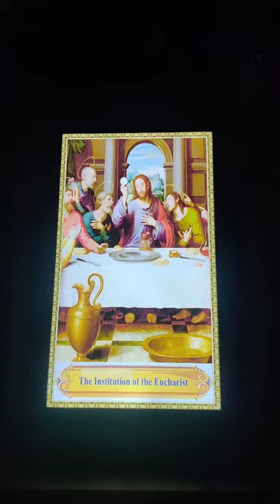Luminous Mysteries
And when Jesus was baptized, … the heavens were opened and He saw the Spirit of God descending like a dove, and alighting on Him, and lo, a voice from heaven, saying "this is My beloved Son,” with whom I am well pleased."
(Matthew 3:16-17)

His mother said to the servants, "Do whatever He tells you." … Jesus said to them, "Fill the jars with water." And they filled them up to the brim.
(John 2:5-7)

•Proclaiming the Kingdom
"And preach as you go, saying, 'The kingdom of heaven is at hand.' Heal the sick, raise the dead, cleanse lepers, cast out demons. You received without pay, give without pay."
(Matthew 10:7-8)

•Transfiguration
And as He was praying, the appearance of His countenance was altered and His raiment become dazzling white. And a voice came out of the cloud saying, "This is My Son, My chosen; listen to Him!"

•Institution of the Eucharist
And He took bread, and when He had given thanks He broke it and gave it to them, saying, "This is My body which is given for you." … And likewise the cup after supper, saying, "This cup which is poured out for you is the new covenant in My blood."
(Luke 22:19-20)